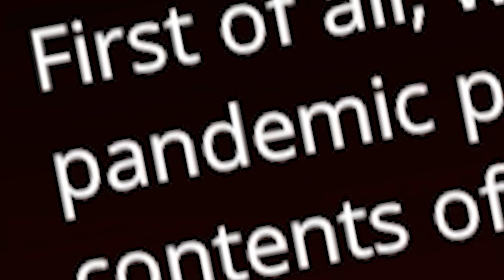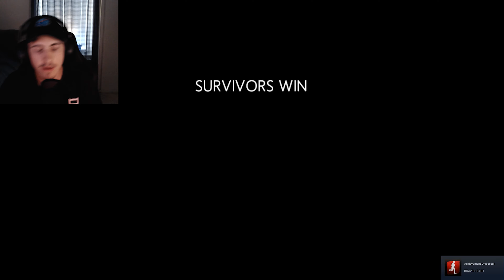In Silence Winterland - ESCAPE WITH HELICOPTER!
In Silence, a game that you need to be silent and don't make too many sounds, so the creature doesn't find you, If he does you will be dead and get your head separated from your body!